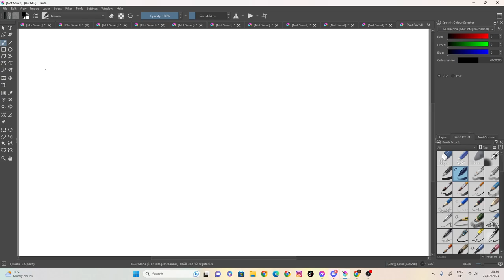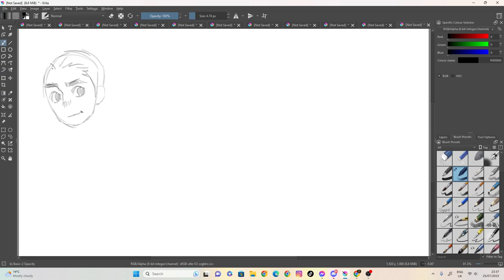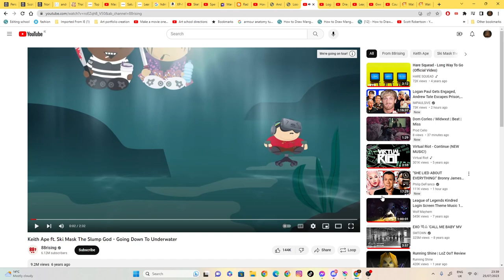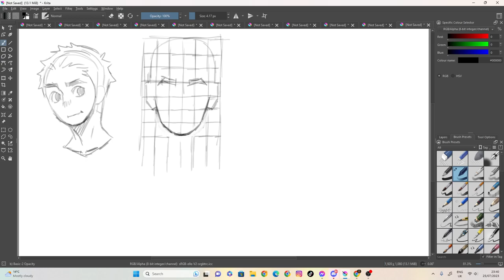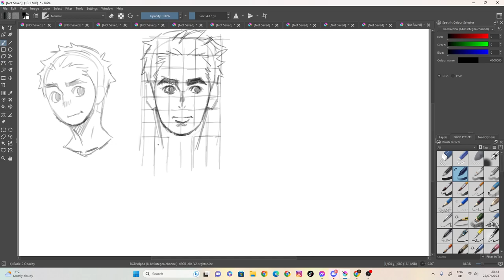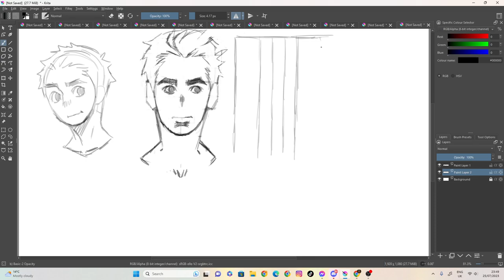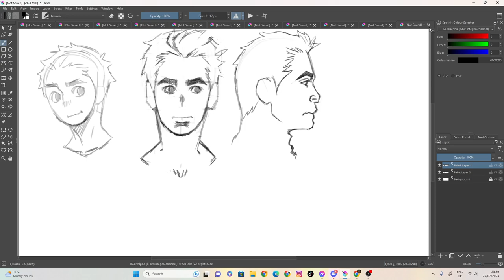sketch 79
100 likes and I’ll eat papres... ( ͡° ͜ʖ ͡°)